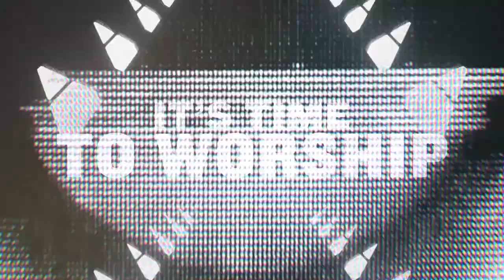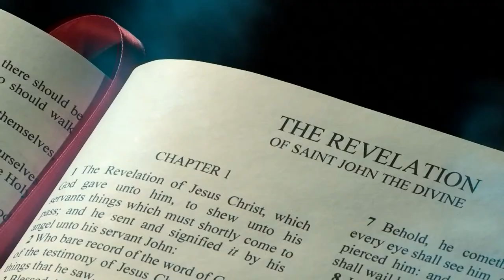Pastor Steve Munsey | Preparation For Atonement